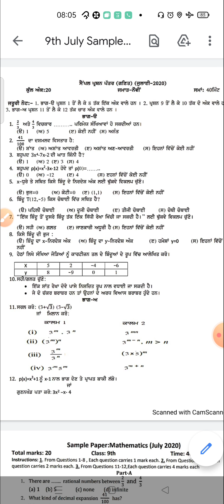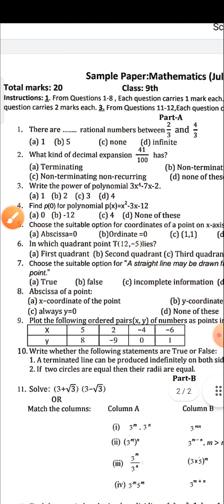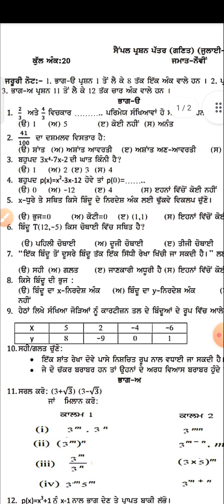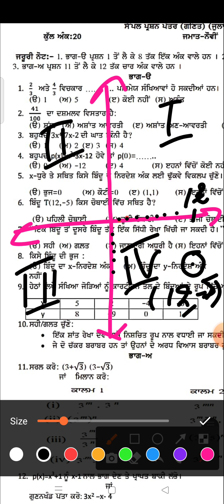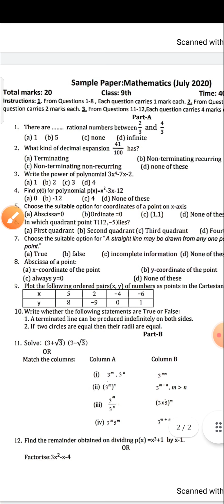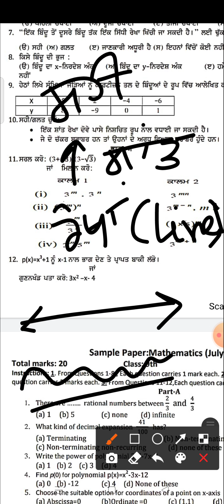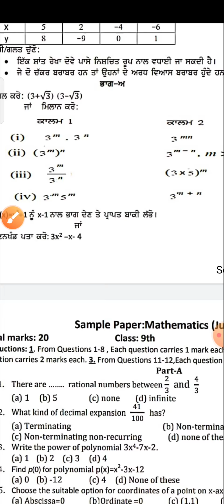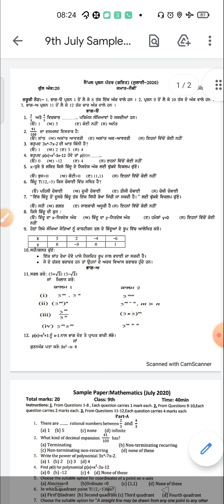Class 9th Math Department Sample Paper Solution In Punjabi and English For 7 July 2021 Test Revision